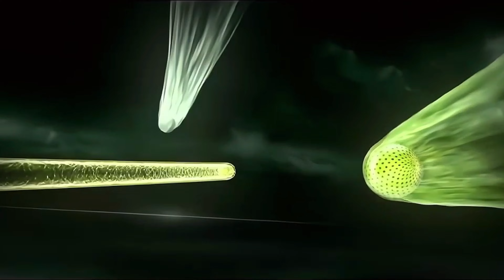🔴 Speedybee Bee35 Super Smooth Coba Blusukan Santai || Baterai Thunder X 2500 mah 25A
Cukup setting Rate Profile aja jadi enak buat terbang santai